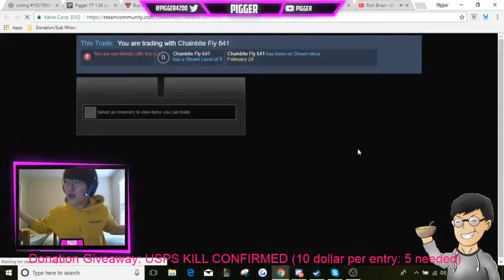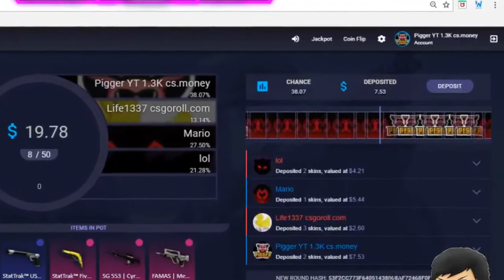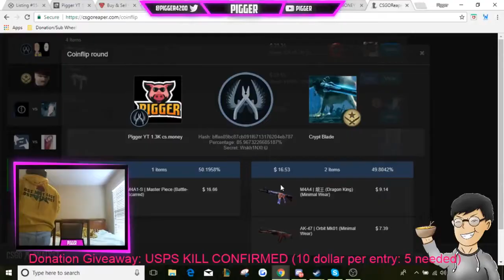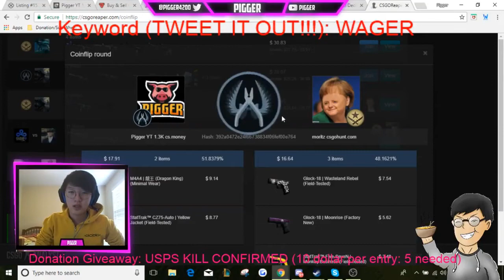STREAM HIGHLIGHTS #3 I Hate Mario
HEY GUYS! This video is my stream highlights from 3/19/2018!!

Folle me on Instagram: None

Video made by: @ApolloCSGOYT
Thumbnail made by: @Shon159x

- Come hang! I stream everyday!!